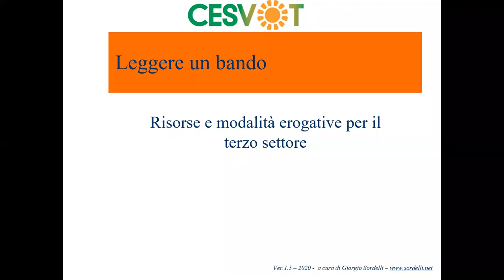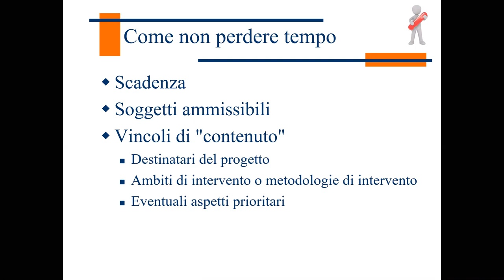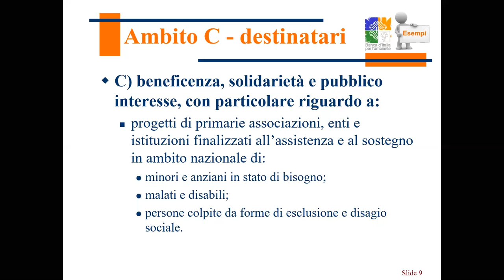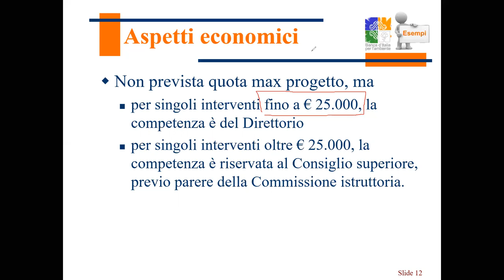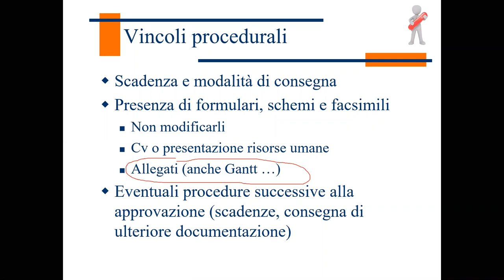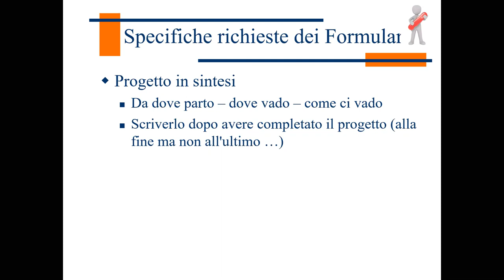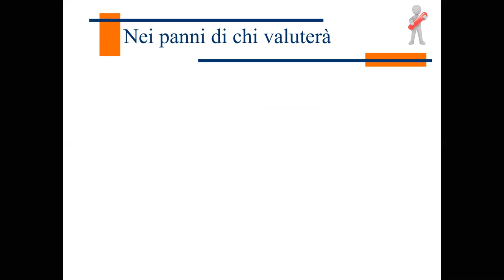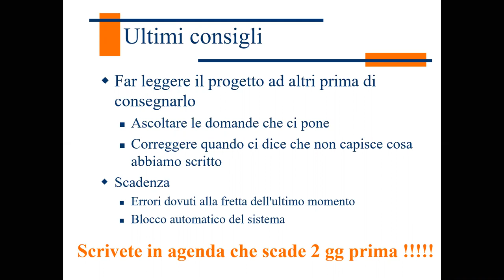Risorse e modalità erogative per il terzo settore. Giorgio Sordelli